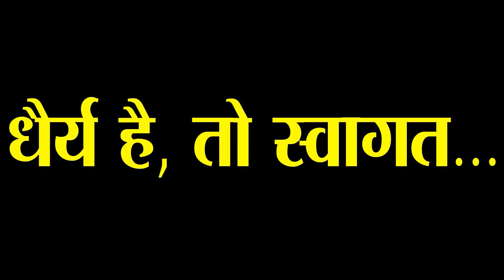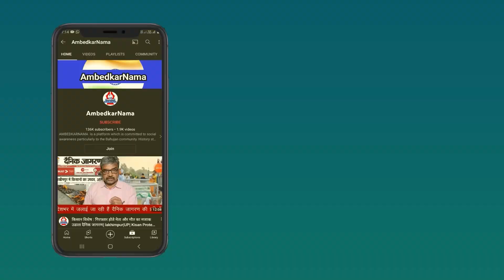जानिए कैसे One Nation One Election Bill पास करना PM Modi के वश में नहीं है- Suraj Mandal